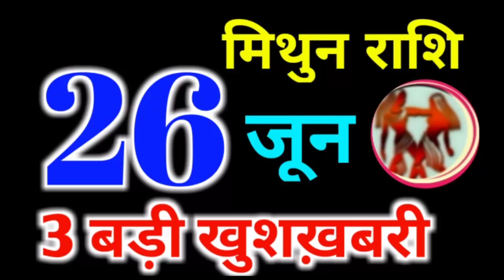Mithun Rashifal 26 June 2020 - मिथुन राशि का आज का राशिफल - aaj ka Rashifal/Gemini Rashifal 26 June